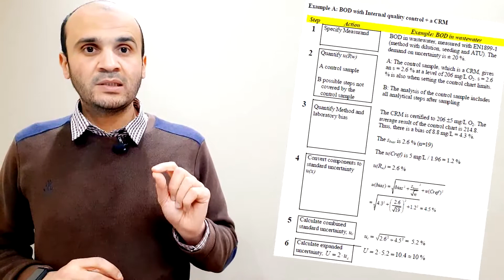17-Practice Top-down (BOD in wastewater)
The top-down approach using only one CRM
هذا الفيديو جزء من كورس
Estimation of Measurement Uncertainty
Udemy الكورس مجاني بالكامل على موقع
إشترك في الكورس  للحصول على المادة العلمية و المشاركة في حل تمارين على كل جزئية و تنزيل شيتات إكسيل للتمارين .